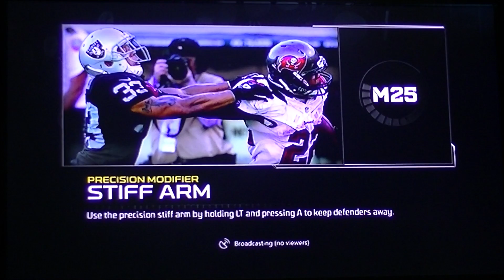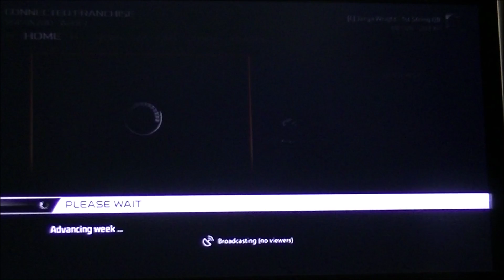REVENGE...(Hopefully) Madden 25 Bills @ Dolphins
we are home again for the second game strait can we prevail and get the win?